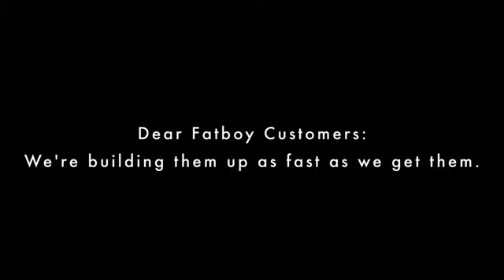Specialized Fatboy Unboxing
The first Specialized Fatboy to come into an Erik's Bike Shop.